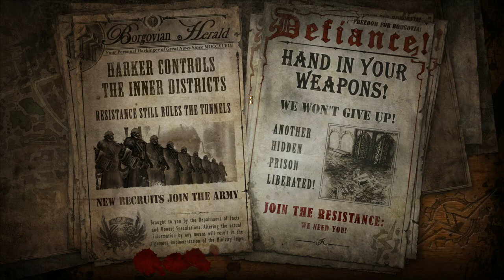The Incredible Adventures of Van Helsing 2 Treasure hunt scenario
On "Fearless" difficulty Extra setting "V".
77-100K dps with two godlike items.